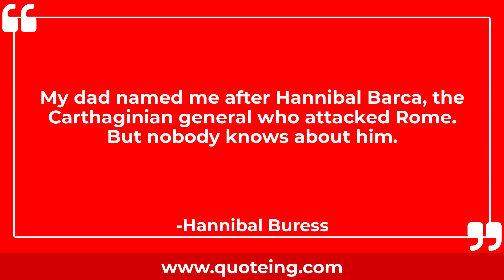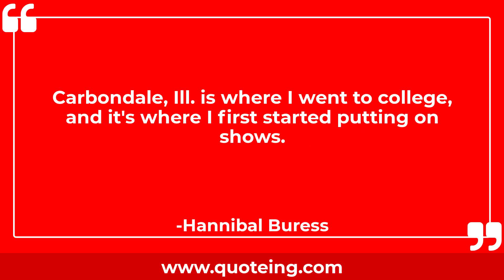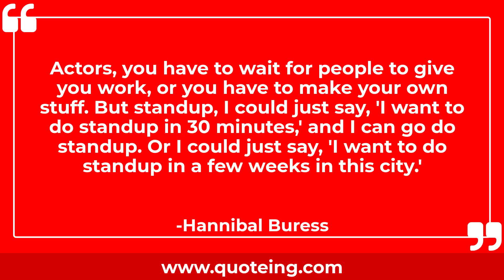Hannibal Buress Quotes - Quoteing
Hannibal Buress Quotes
When people go through something rough in life, they say, 'I'm taking it one day at a time.' Yes, so is everybody. Because that's how time works.

My dad named me after Hannibal Barca, the Carthaginian general who attacked Rome. But nobody knows about him.

I'm in awful shape. I'm trying to get in better shape. My girlfriend, she's in good shape. She gives me health tips sometimes, like, 'Hannibal, you're going to die.' Stuff like that.

Carbondale, Ill. is where I went to college, and it's where I first started putting on shows.

I like getting 'Times' articles online. But the actual paper just has too many words.

Gibberish rap is - I freestyle all the time, just hangin' out with friends. And sometimes when I'm freestyling, I'll lose my flow, you know, but I'll still wanna - I don't wanna just stop rapping because I lose my flow. So I'll just put in nonsense words till I can bring in regular words again.

Actors, you have to wait for people to give you work, or you have to make your own stuff. But standup, I could just say, 'I want to do standup in 30 minutes,' and I can go do standup. Or I could just say, 'I want to do standup in a few weeks in this city.'

I think one of my first jokes - in the black community, there's people who have jokes about skin tone. People like, 'You so black, you purple.' 'You so black, you gotta smile so we can see you at night.'

I really like Halal food.

I don't argue with people... if they say I'm not funny, they're right, for them.